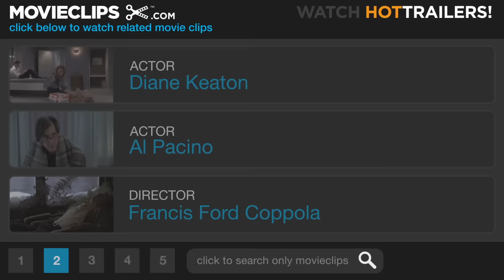Mary is Hit - The Godfather: Part 3 (10/10) Movie CLIP (1990) HD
CLIP DESCRIPTION:
The Corleone family grieves when Mary (Sofia Coppola) is ambushed by a gunman (Robert Vento) dressed as a priest.

FILM DESCRIPTION:
After a break of more than 15 years, director Francis Ford Coppola and writer Mario Puzo returned to the well for this third and final story of the fictional Corleone crime family. Two decades have passed, and crime kingpin Michael Corleone (Al Pacino), now divorced from his wife Kay (Diane Keaton), has nearly succeeded in keeping his promise that his family would one day be "completely legitimate." A philanthropist devoted to public service, Michael is in the news as the recipient of a special award from the Pope for his good works, a controversial move given his checkered past. Determined to buy redemption, Michael and his lawyer B.J. (George Hamilton) are working on a complicated but legal deal to bail the Vatican out of looming financial troubles that will ultimately reap billions and put Michael on the world stage as a major financial player. However, trouble looms in several forms: The press is hostile to his intentions. Michael is in failing health and suffers a mild diabetic stroke. Stylish mob underling Joey Zaza (Joe Mantegna) is muscling into the Corleone turf. "The Commission" of Mafia families, represented by patriarch Altobello (Eli Wallach) doesn't want to let their cash cow Corleone out of the Mafia, though he has made a generous financial offer in exchange for his release from la cosa nostra. And then there's Vincent Mancini (Andy Garcia), the illegitimate and equally temperamental son of Michael's long-dead brother Sonny. Vincent desperately wants in to the family (both literally and figuratively), and at the urging of his sister Connie (Talia Shire), Michael welcomes the young man and allows him to adopt the Corleone name. However, a flirtatious attraction between Vincent and his cousin, Michael's naïve daughter Mary (Sofia Coppola) develops, and threatens to develop into a full-fledged romance and undo the godfather's future plans.

CREDITS:
Cast: Andy Garcia, Al Pacino, Robert Vento, Sofia Coppola, Diane Keaton, Talia Shire
Producers: Francis Ford Coppola, Gray Frederickson, Fred Fuchs, Nicholas Gage, Marina Gefter, Charles Mulvehill, Fred Roos
Screenwriters: Francis Ford Coppola, Mario Puzo